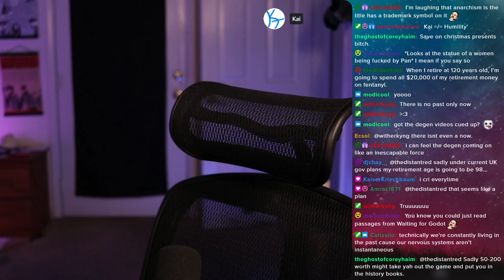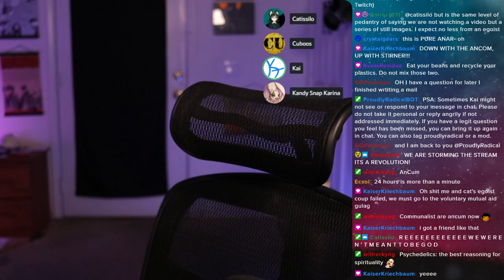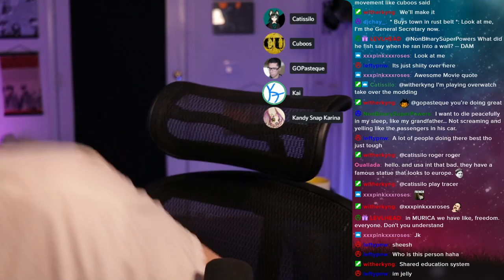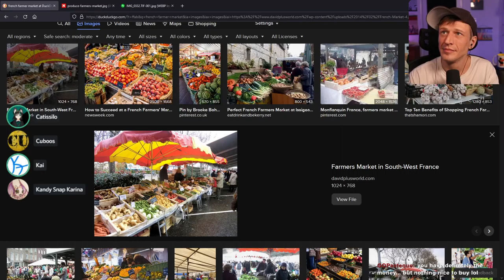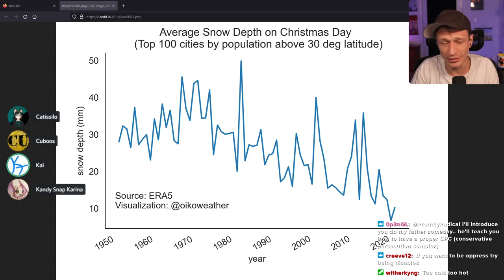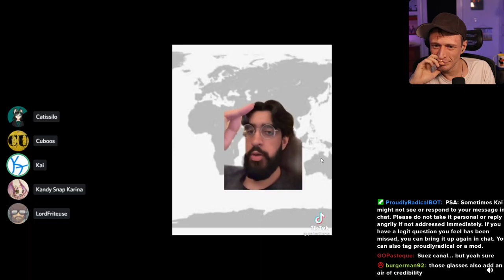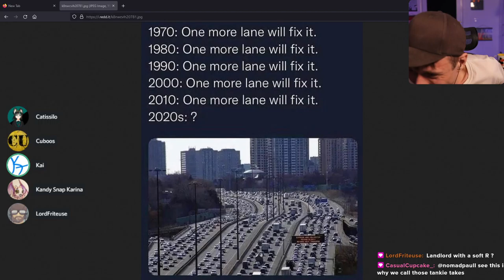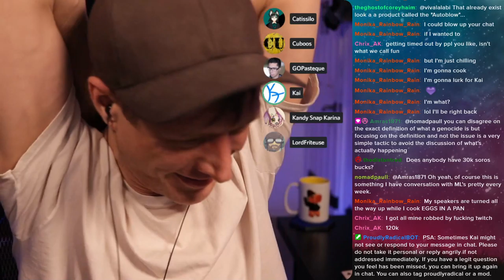Proudly Radical - #403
Late Night Anarchists